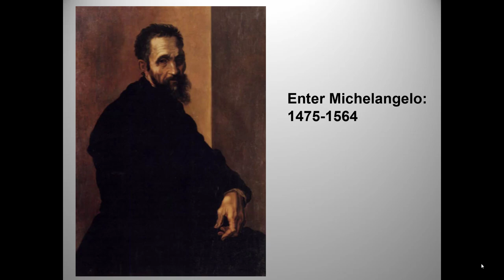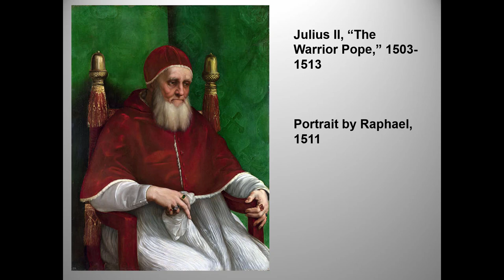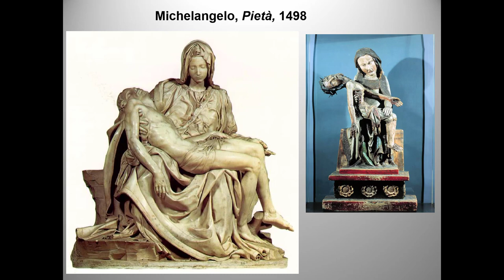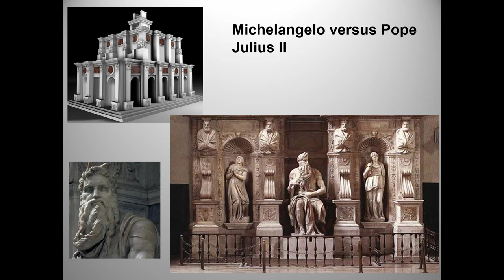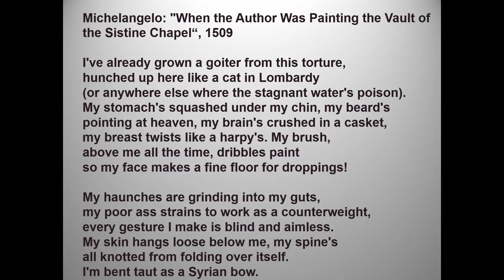The High Italian Renaissance, Michelangelo, 2022